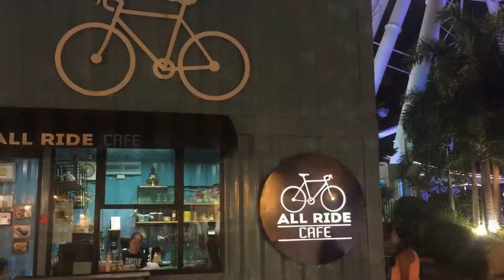TheSoloDrifter: Bangkok, Thailand 2018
Other videos from Indochina 1 Tour

Facebook | Twitter | Instagram : @voicepoints